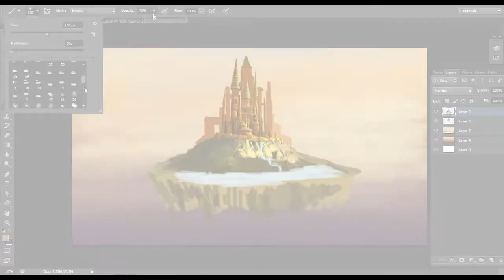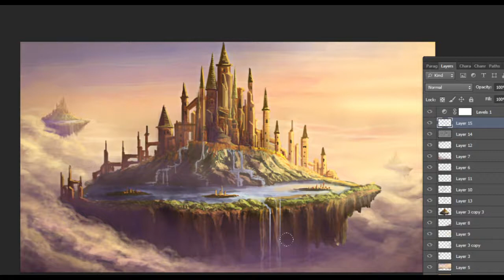Environment Digital Painting demo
A process of how i paint a sky castle in Photoshop